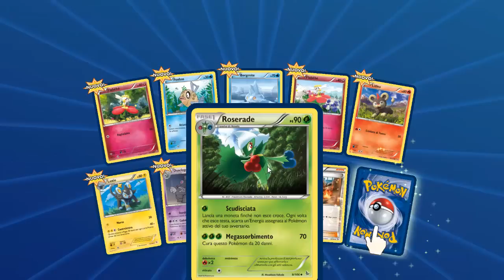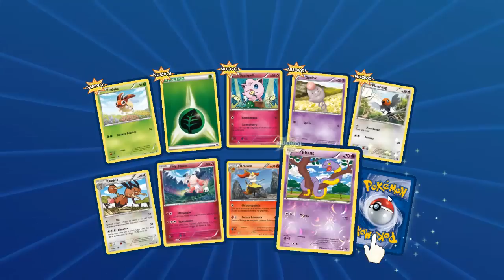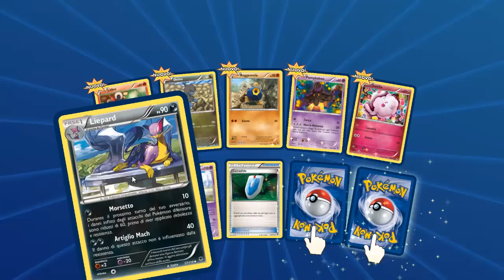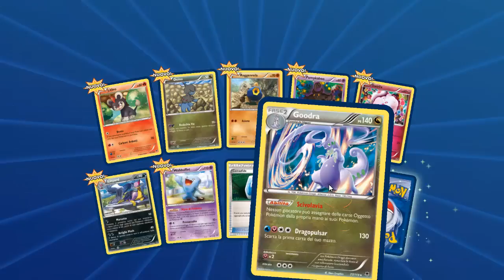Pokémon TCG Online ITA - Mazzo Erba & Spacchettamento